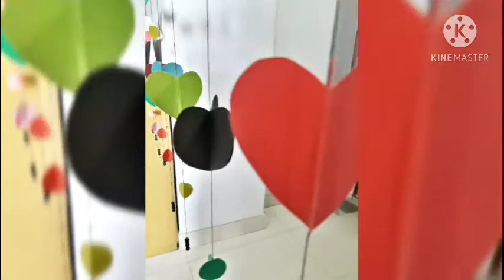How to make door/well Hanging Decoration || diy door Hanging craft ideas.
Easy idea Door Hanging Decoration | DIY colour paper | Easy Crafts idea.

Beautiful handmade Door Decoration idea || Hope you enjoy this video.